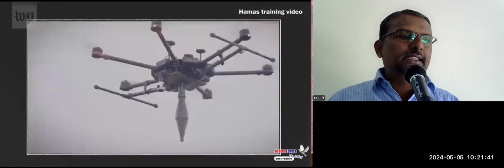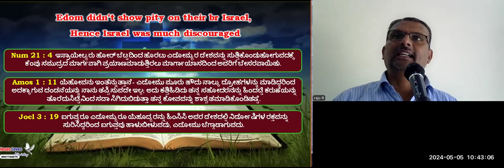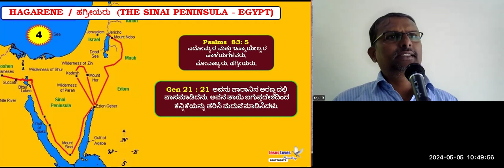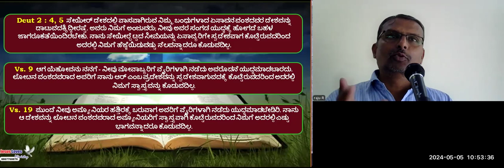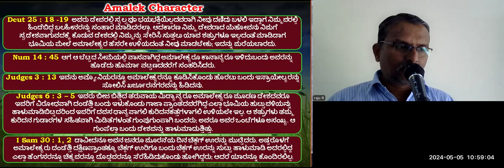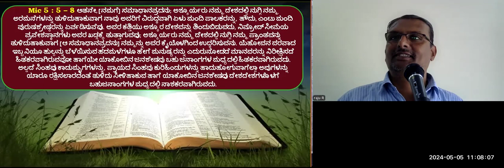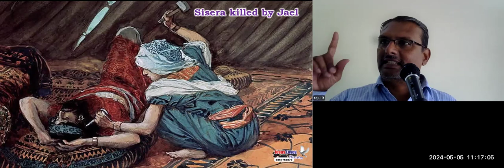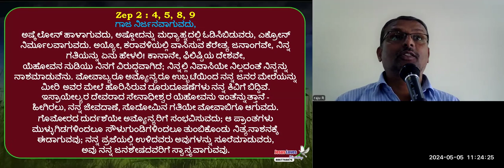Psalms 83 The Cry Of Israel- Free Kannada Bible Study-Br Raju-8867768876-Jesus Loves Ministry 5/5/24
Psalms 83 -The Cry Of Israel-- Free Kannada Bible Study - Br Raju - 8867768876- Jesus Loves Ministry-05/05/2024